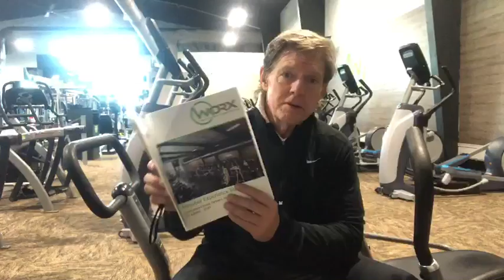6/30/20 Fitness Industry Best Practices - Help and be helped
Freedoms & Obligations #3 - You are free to ask for help and you are obligated to help others. For example, if you ask for a lot of help but do not provide a lot of help this is a coaching opportunity for your managers.